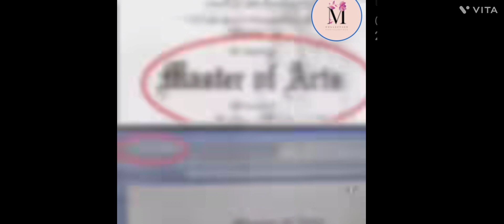LAH BAN DUH SHUKI PRIME MINISTER || LAH BAN DUH IALEH ELECTION LOK SABHA 2024